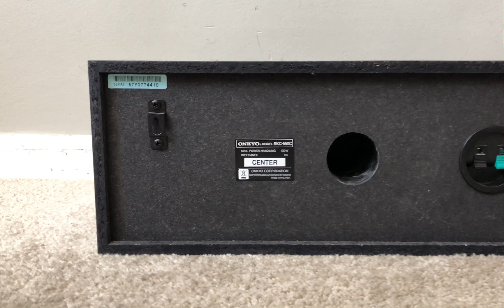Onkyo SKC-550C Home Theater Center Channel Surround Speaker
Onkyo SKC 550C Home Theater Center Channel Surround Speaker Silver Gray Color

Specs:
Type: 2 Way Bass-reﬂex
5" (12 cm) OMF Cone (Woofer)
1" (2.5 cm) Balanced Dome (Tweeter)
Impedance: 8 Ohms
Maximum input power: 130W
Frequency response: 60 Hz–50 kHz
Crossover frequency: 4.5 kHz
Dimensions (W×H×D): 17-1/16"×6-3/16"×7-5/8"(433×157×194 mm)
Weight: 8.58 lbs. (3.9 kg)